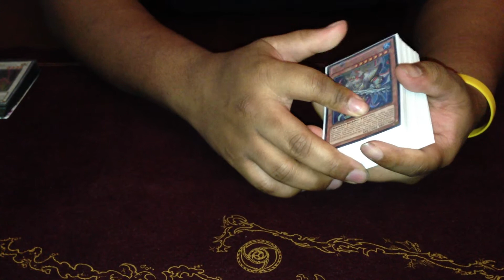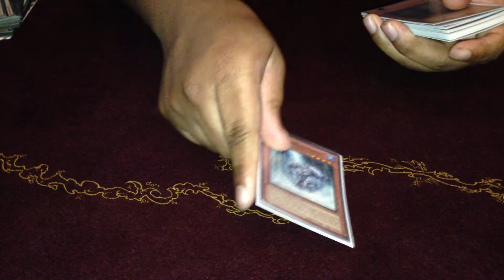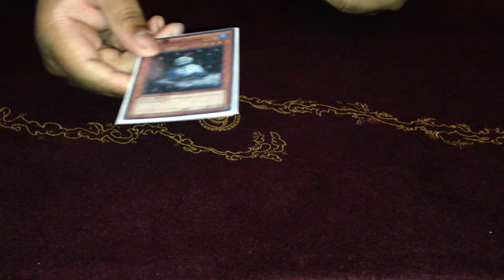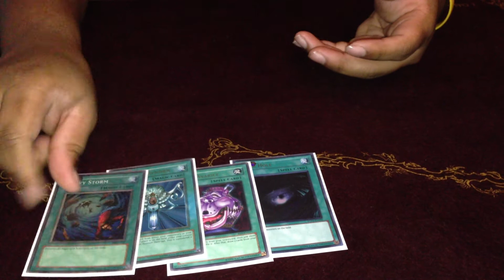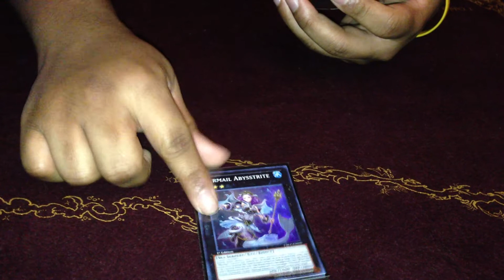Yugioh Tidal Mermail Deck profile